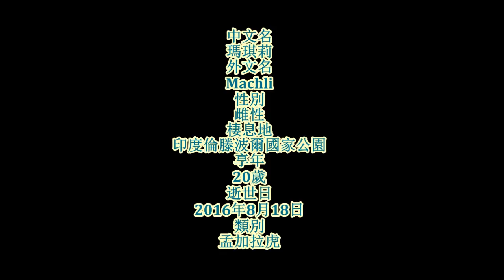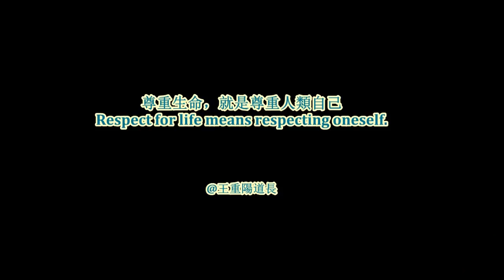虎女皇瑪琪莉 Tiger Queen Machli